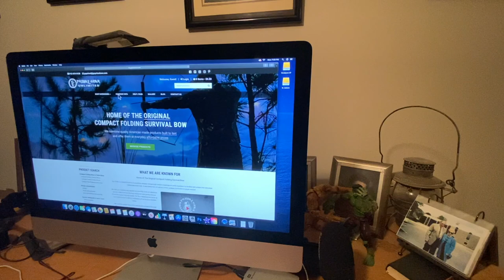Primal Gear Survival Bow Epic Rant!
WARNING! DO NOT BUY FROM PRIMAL GEAR UNLIMITED!

Amazon Store:

prepared_wanderer